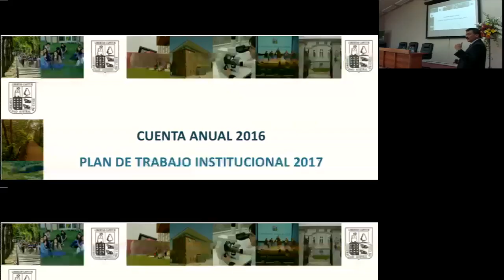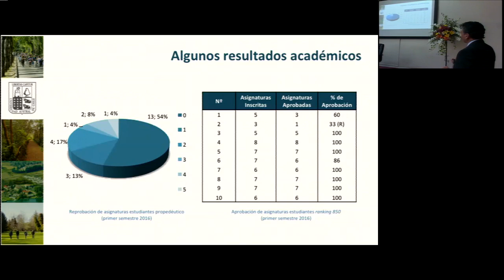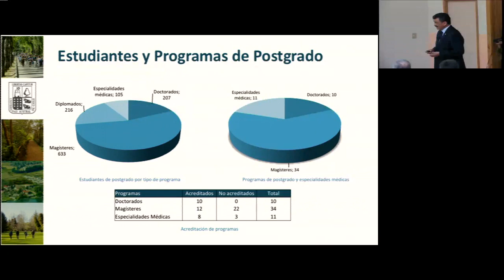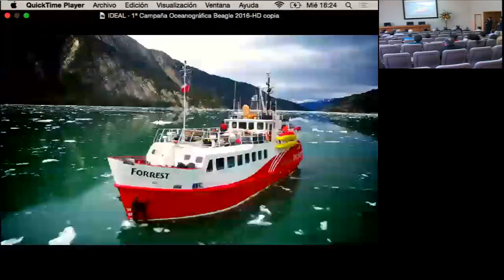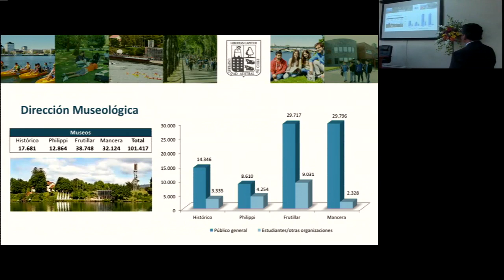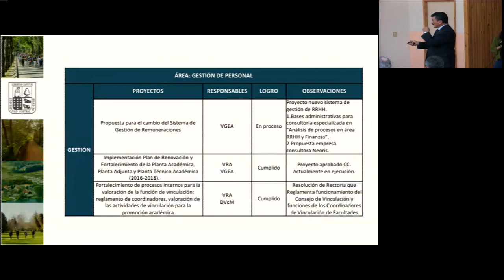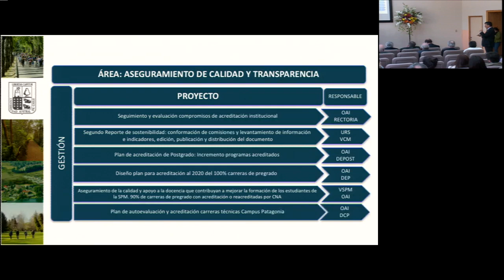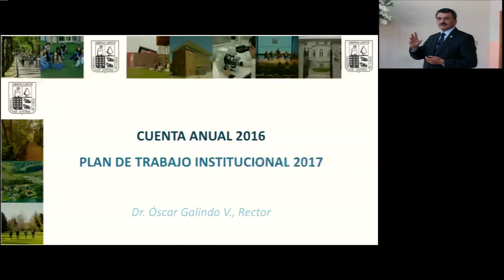Cuenta Consejo Superior Universitario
Consejo Superior Universitario